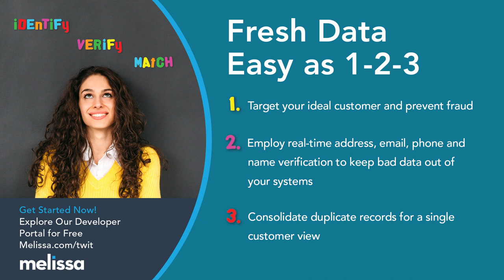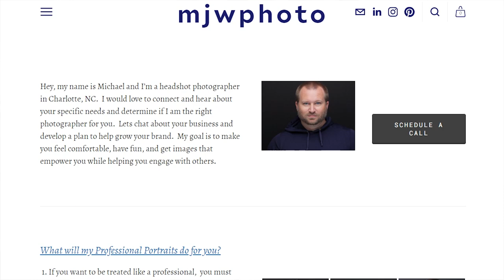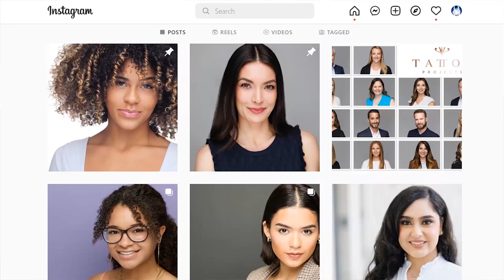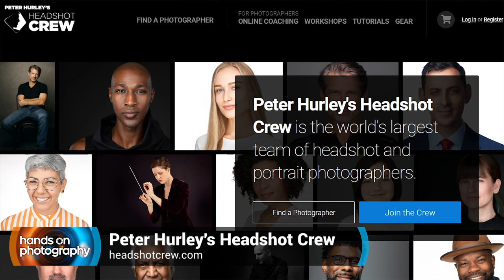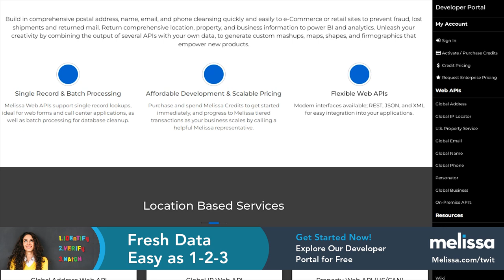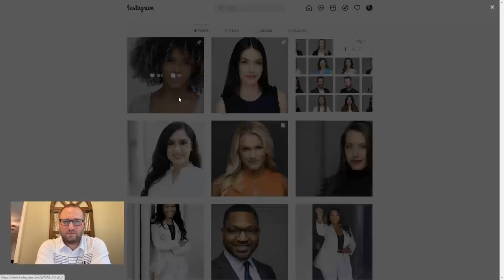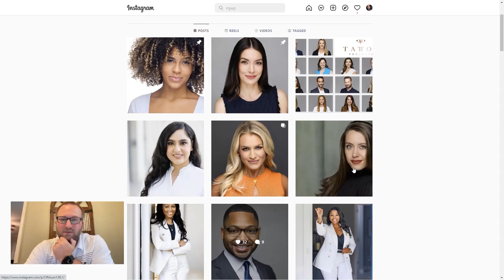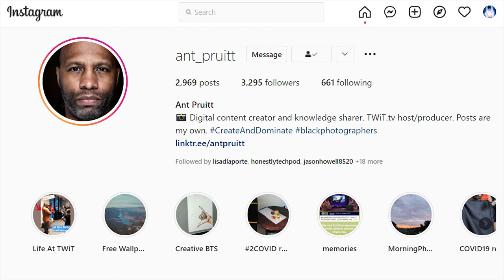Michael Wilson: Photographers' Go-to Tip - Turn Your Photography Passion Into A Business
Michael Wilson joins Ant Pruitt on Hands-On Photography to discuss his passion for photography turned into a photography business. Wilson is a headshot photographer based in Charlotte, NC. His experience and stories can help inspire you to get your photography business going.

• Melissa.com/twit